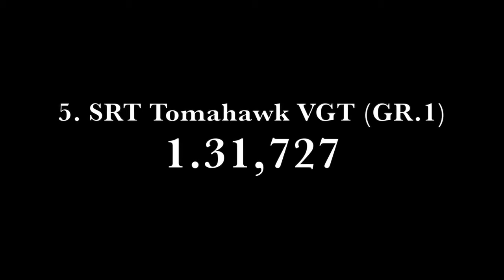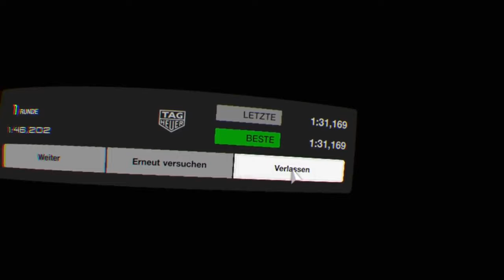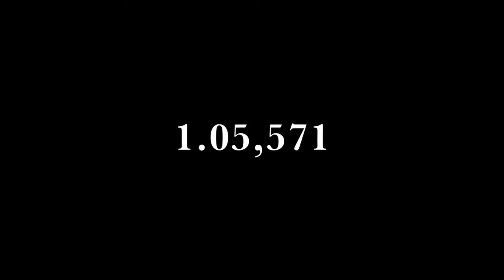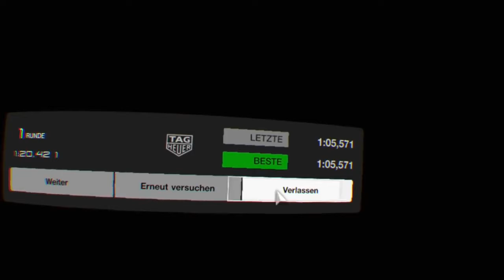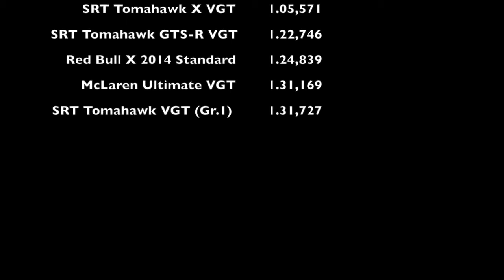GT- Sport - Top 5: fastest Cars in VR!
Fast cars
 fastest Cars in VR!
 Top 5: fastest Cars in VR!